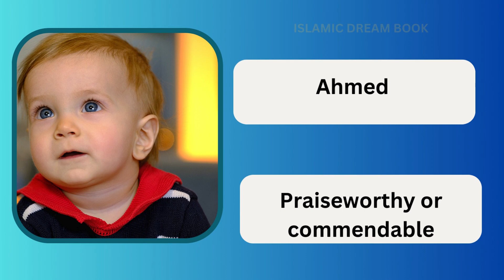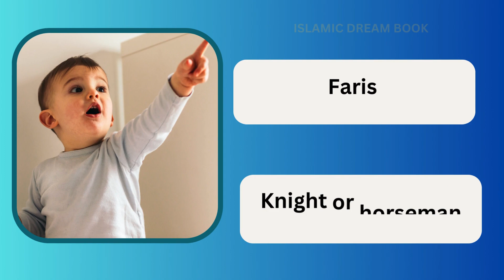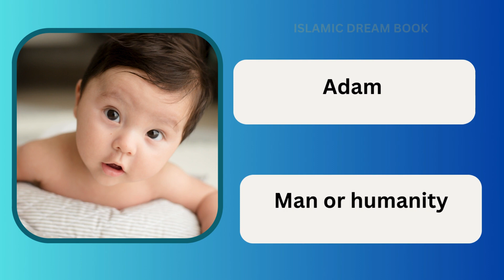25 Popular Muslim Baby Boy Names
25 Popular Muslim Baby Boy Names